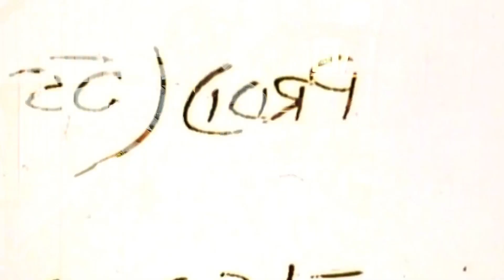The Unknown Tour | Trailer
Ruled by social media and internet fame, today's music industry has become much more about industry and much less about music. We judge music by the numbers associated with it, and often times we listen with our eyes. This phenomenon inspired a group of music industry dropouts to embark on a 10,000-mile tour through big cities and small towns in search of talented musicians that have fallen through the cracks. The mission is to create an album of original music, produced on the road in a collaborative manner, that tells the stories of our unsung heroes.